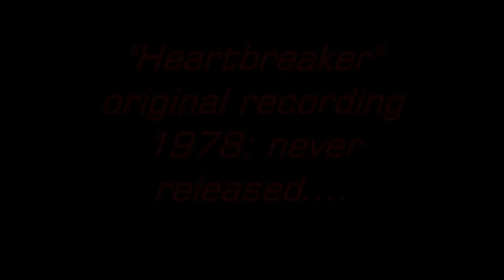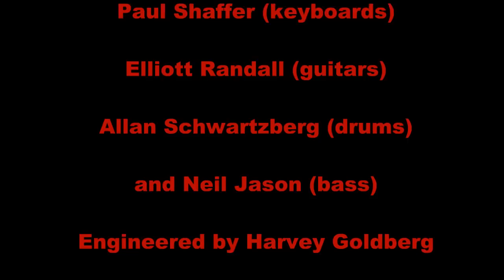Pat Benatar - Hearbreaker - 1978 her original recording/never released!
This recording was never released. A new producer and new band re-recorded the song and the whole album In The Heat Of The Night.
Previously uploaded on my channel "ivegottaheadache" that was shut down. This is my new channel for any of my old subscribers that happen to come to this video. I'm still here!